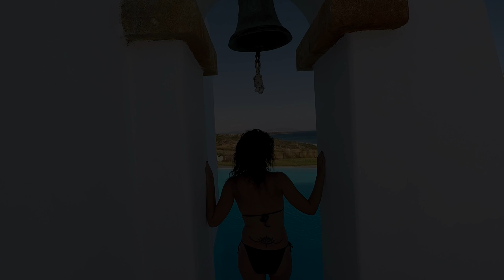Rhodos 2K17__ Snowflakes - White Apple Tree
Rhodos_2K17